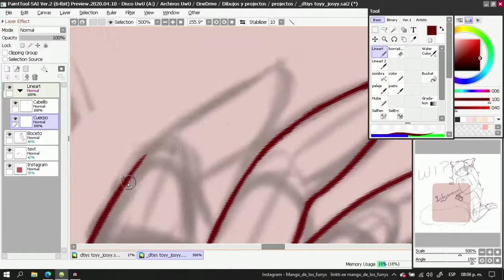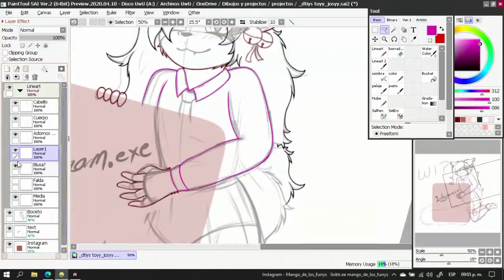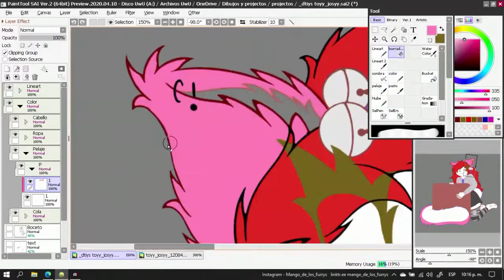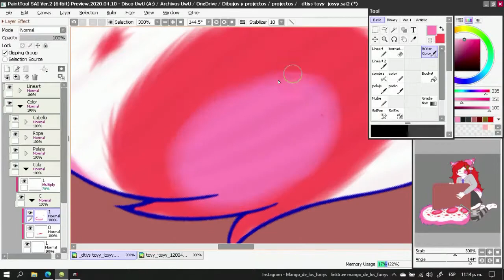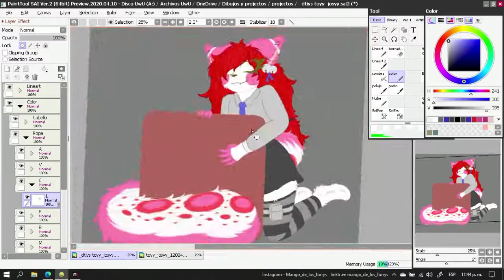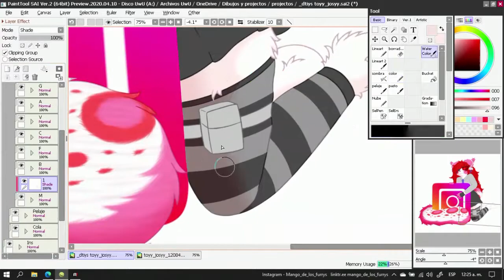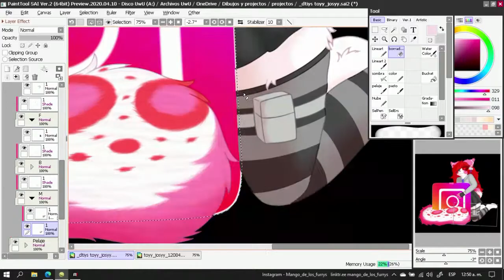toyy_josyy - speed art furry - Paint Tool Sai - furry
Dtiys: toyy_josyy (instagram)

Music / Musica
1 TheFatRat - Monody (feat. Laura Brehm)
2 TheFatRat - Electrified

Que uso / Tool
sai (paint tool sai)
wacom bamboo
mirillis action (para grabar | to record)